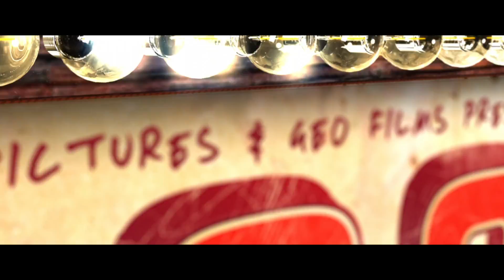Load Wedding - Official Teaser | Fahad Mustafa - Mehwish Hayat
Load Wedding is 4th Production from Filmwala Pictures.
Starring: Fahad Mustafa, Mehwish Hayat and Others.
Written by: Fizza Ali Meerza & Nabeel Qureshi
Produced by: Fizza Ali Meerza & Mehdi Ali
Directed by: Nabeel Qureshi

Official Release date: Eid-ul-Azha 2018 (Tentatively 22nd August 2018).